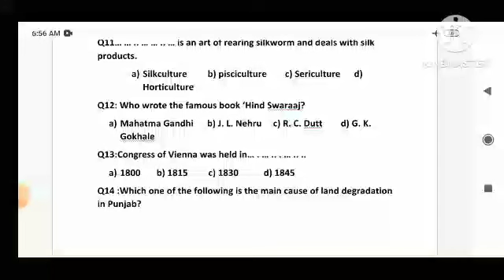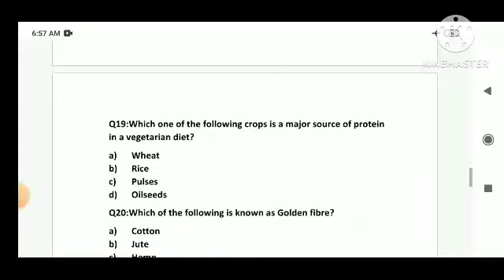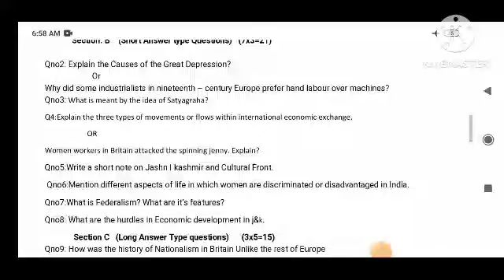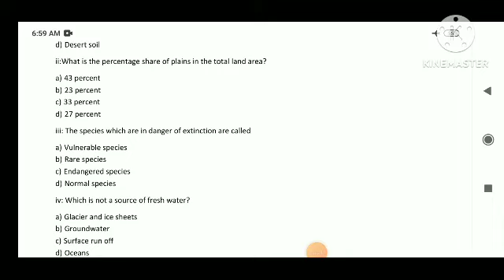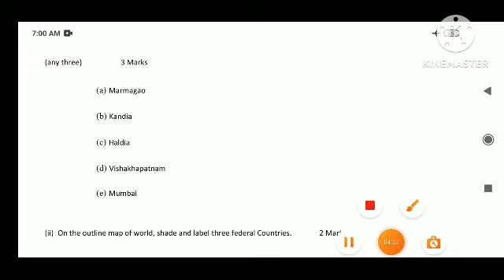Guess Paper 10th Class 2023 jkbose Social Science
@Social Science
Guess Paper